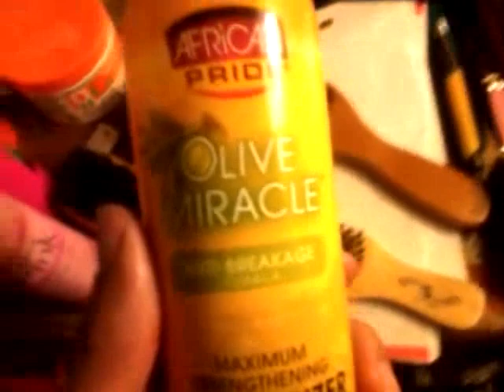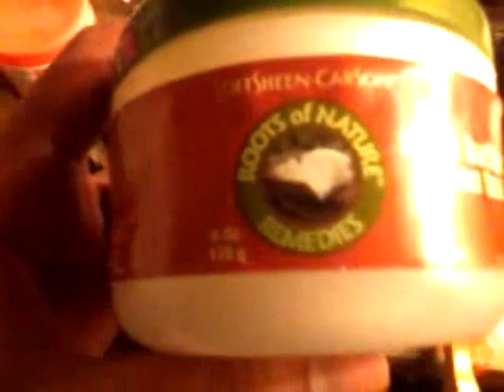Wave-aveli Tha Don- Moisturizer Tips (Murrays,Pink Hair Lotion,Ect)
Keep it Wavey